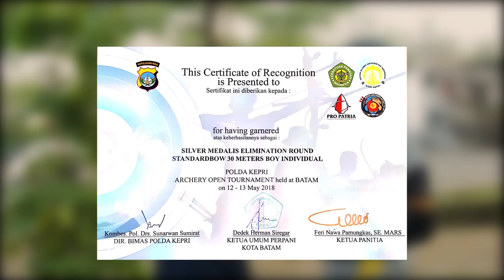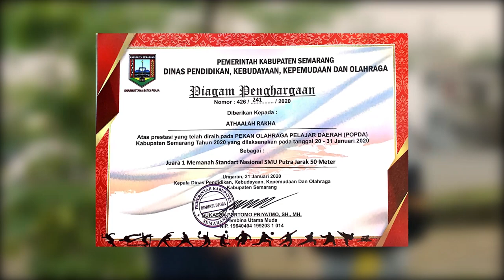Santri Atlet Panahan | Inspirasi Santri